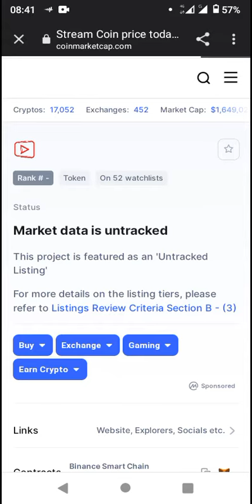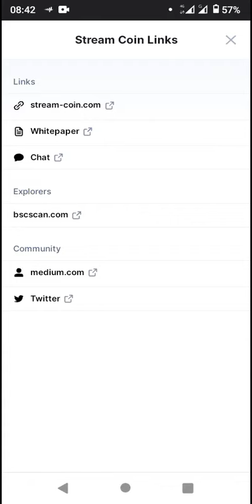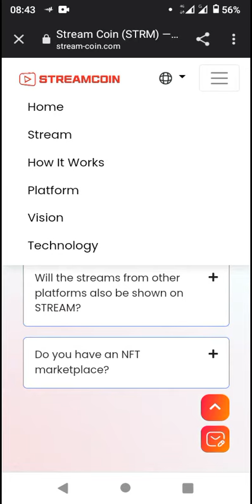StreamCoin STRM Token - CoinMarketCap New Coin Listed 2022 (*Pls SUBSCRIBE▶️ for more)